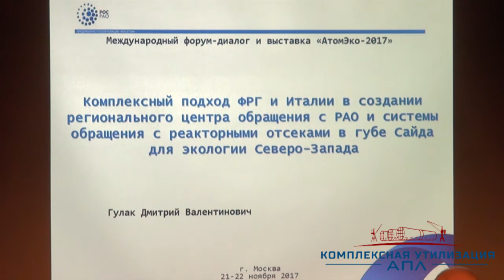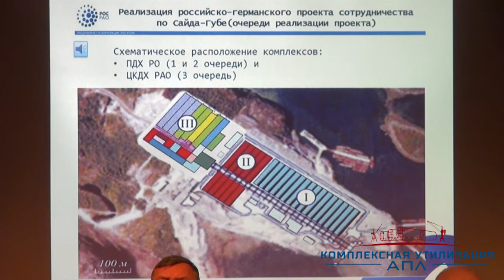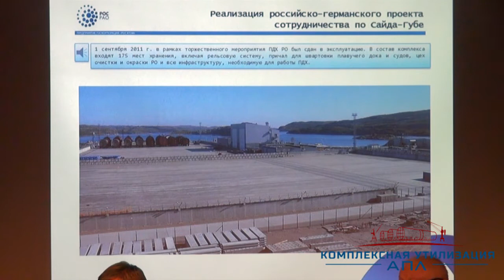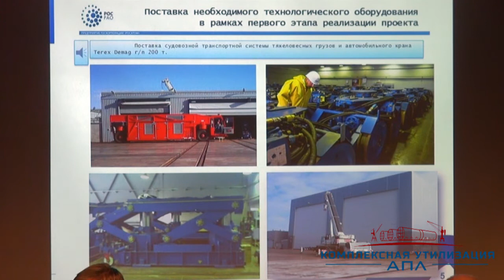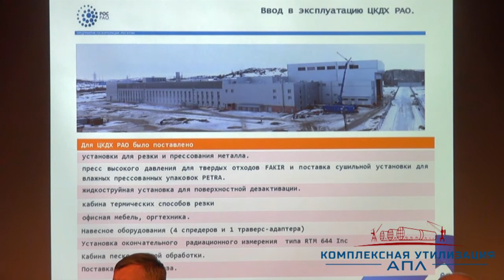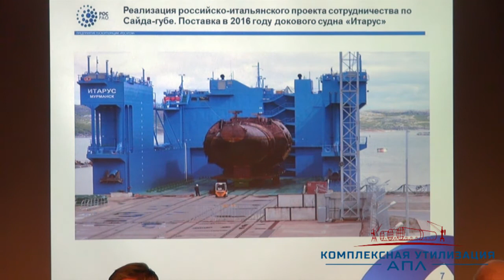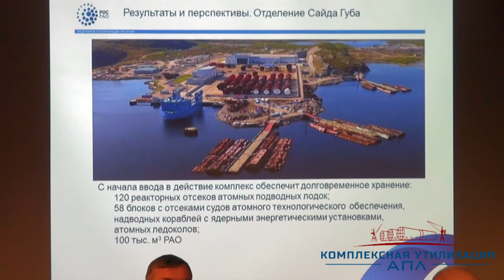Сотрудничество с Италией и Германией по утилизации АПЛ в губе Сайда (Дмитрий Гулак, "СевРАО")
Доклад "Комплексный подход ФРГ и Италии в создании центра обращения с РАО и системы обращения с реакторными отсеками в губе Сайда для экологии Северо-Запада"

Гулак Дмитрий Валентинович, главный инженер ФГУП "СевРАО"

Международный форум-диалог "Атомэко-2017"